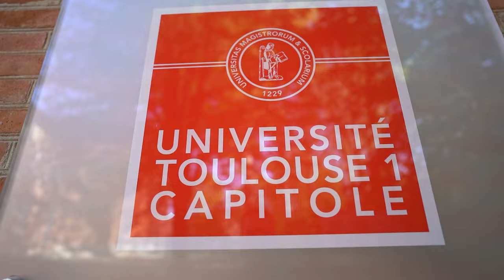Study Abroad in Toulouse with Dickinson in France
The Dickinson in France program gives students the opportunity to live and study in Toulouse, known as one of France's most youthful cities because of its vibrant student population. In addition to taking courses at the Dickinson Center that focus on the development of intercultural competence, students may study in their chosen discipline at one of five local universities. While in the Toulouse program, participants live with home-stay families, enjoy academic excursions to sites of regional and national interest, complete a service-learning project, and may undertake internships in various environments thanks to our established professional network.